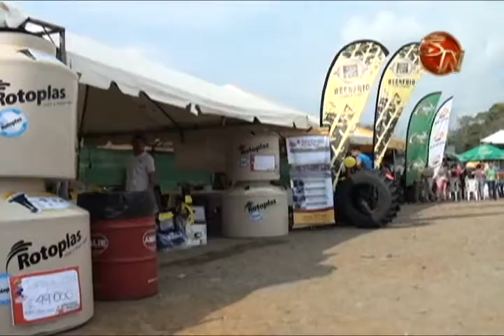Coopeagri rl entrego 91 premios